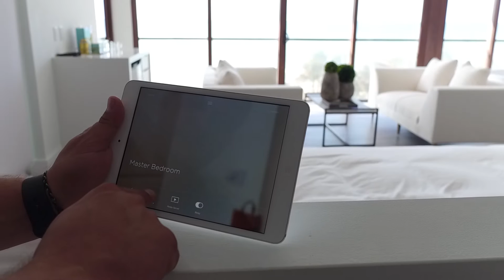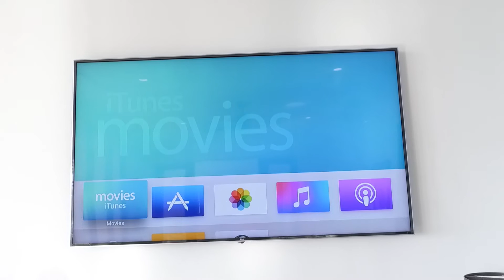Rockwell Island - Bimini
A new phase of luxury beachfront estate homes is now under construction. These exclusive individual estate home sites are situated along the beautiful turquoise waters and white sandy beaches of Bimini offer the finest amenities and interior finishes for a vacation home in The Bahamas and Caribbean. Integrations provided by Zero Nine Technology.